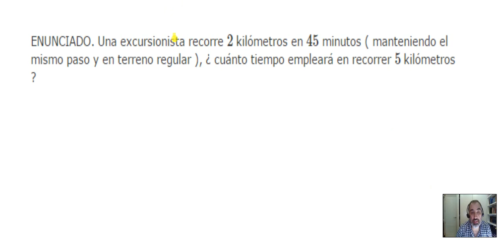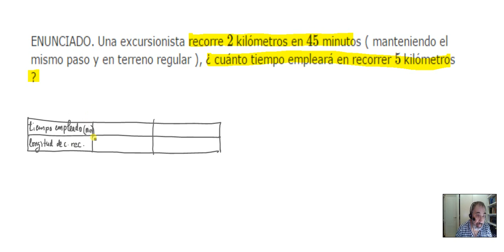Estimando el tiempo necesario para recorrer una cierta longitud de camino ( 1.º ESO )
Un sencillo problema de proporcionalidad directa.